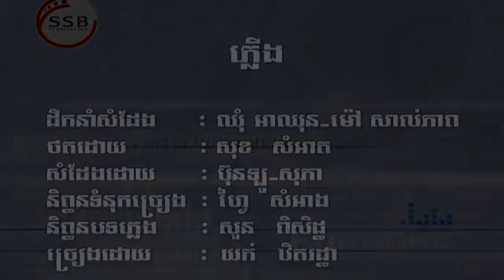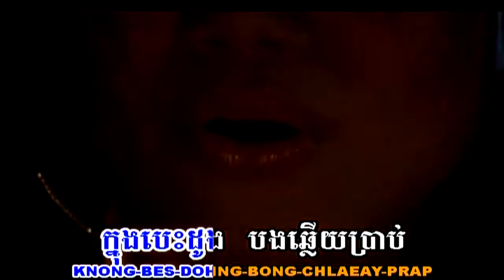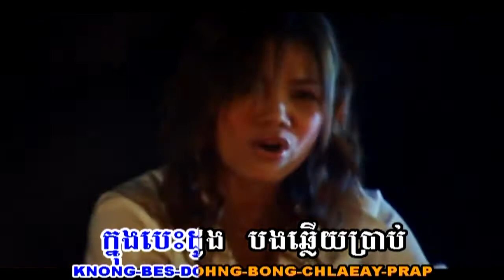yok thi rotha plerng យក់ថិតរដ្ឋា ភ្លើង___KTS